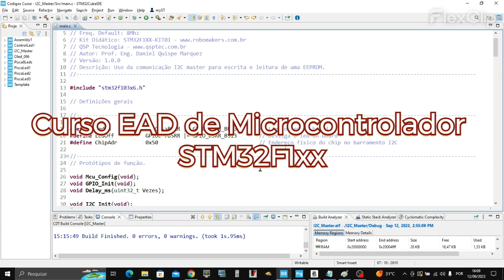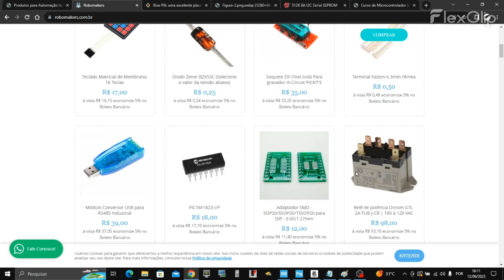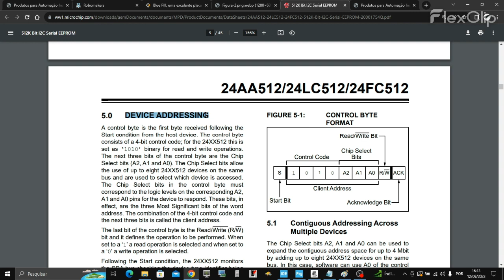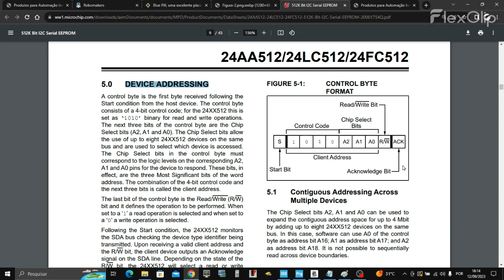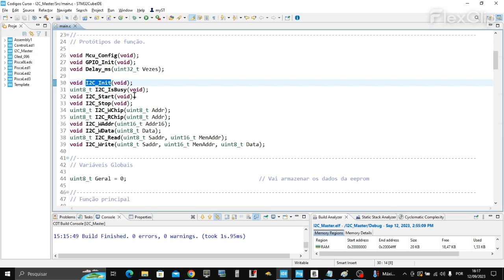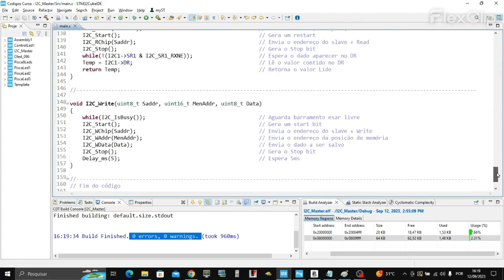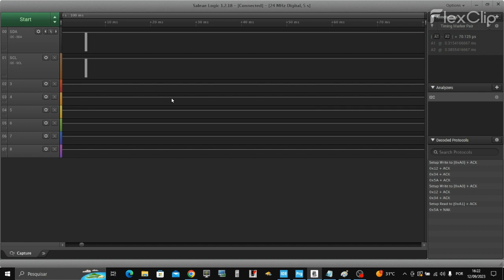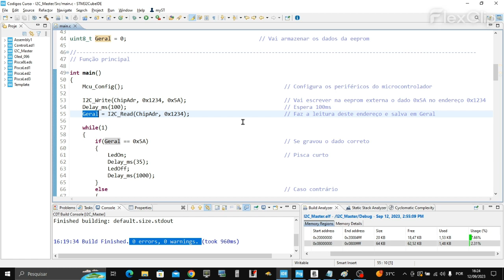STM32F1 (Bluepill) e memória I2C 24LC512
Descrição: Vamos estudar mais um pouco de STM32F1? Hoje falando de comunicação I2C entre uma memória EEPROM 24LC512 e um microcontrolador STM32F103C8T6 contido em uma BLUEPILL

Curso de STM32F1XX - dias 28 e 29 de Outubro de 2023
Contato Daniel Quispe: 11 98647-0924 (WHATSAPP)

Twiter @DanielQsp75